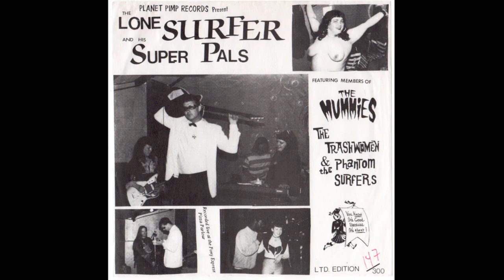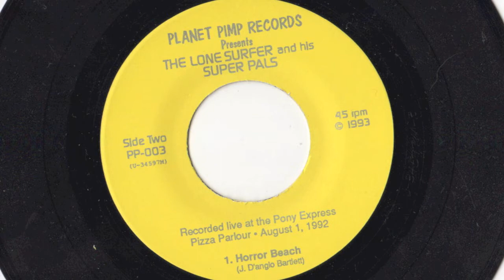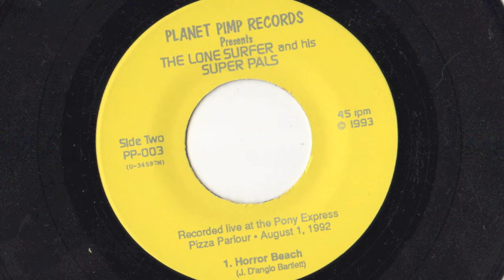PDX Hot Wax: Lone Surfer and His Super Pals "Horror Beach"